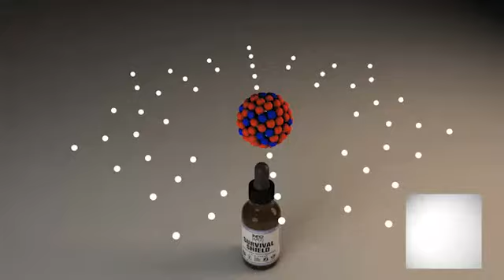INFOWARS Nightly News Tuesday November 11th 2014 3